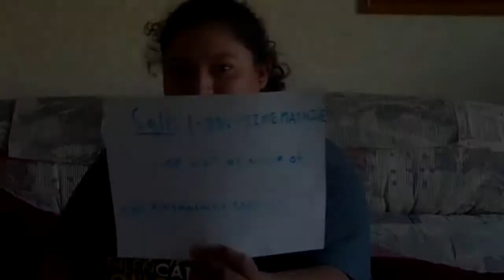Time Machine 8